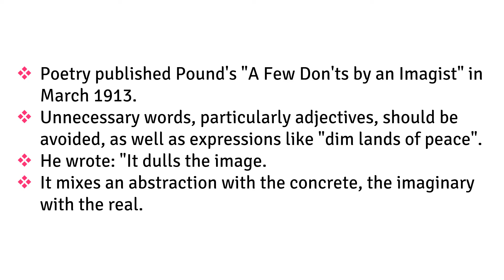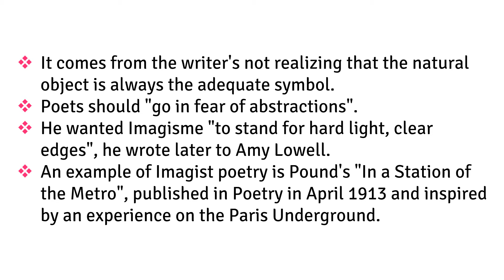A Few Don'ts by an Imagiste Short Summary in English | Ezra Pound | English Literature